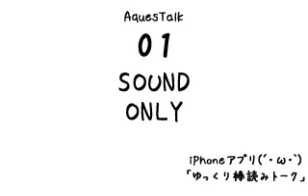僕の体調が良くなったため、動画投稿を再開させて頂きます。